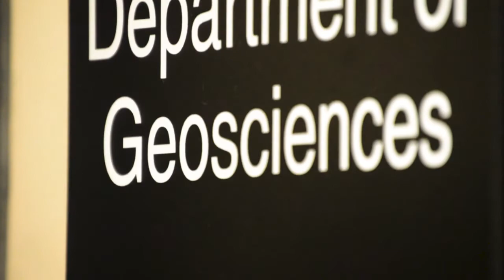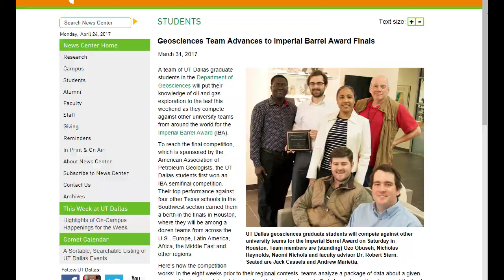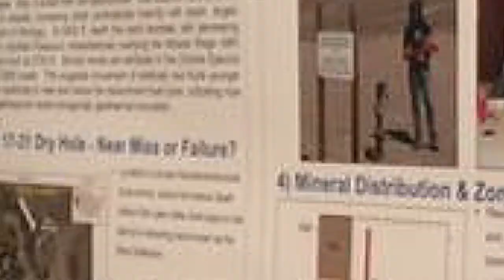Real Geoscience Student Lives! @UTD GSS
University of Texas at Dallas, 2017 Geosciences Department Review.